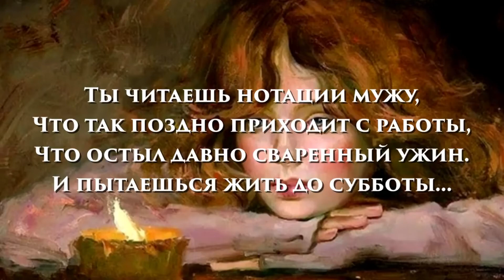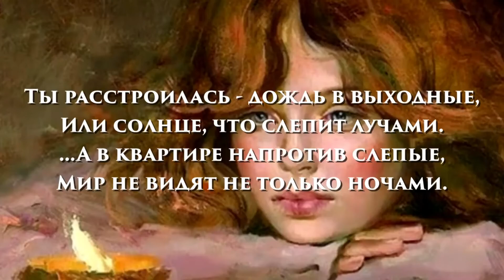Для тех, кому хуже всех.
Стихотворение: Ты ругаешь...
Автор: Ирина Карапетян
Читает: Анатолий Супрунюк

Текст стихотворения:

Ты ругаешь детей за проделки,
За пролитый кофе в прихожей.
...А у вашей бездетной соседки,
Из родных - лишь сиамские кошки.

Ты читаешь нотации мужу,
Что так поздно приходит с работы,
Что остыл давно сваренный ужин.
И пытаешься жить до субботы...

На работе завал, и конечно,
Мало платят, не ценят, устала.
...А подруга твоя безуспешно,
Ищет место, где платят немало...

Ты расстроилась - дождь в выходные,
Или солнце, что слепит лучами.
...А в квартире напротив слепые,
Мир не видят не только ночами.

Ты сидишь каждый день на диетах,
Подгоняя себя под шаблоны.
...А твой друг, с сахарным диабетом
О здоровье все молит иконы.

И ты плачешь, закрывшись руками,
Тебе кажется - мир обесценен.
...Жаль, что мудрость приходит с годами,
Жаль, что мы это вовсе не ценим...